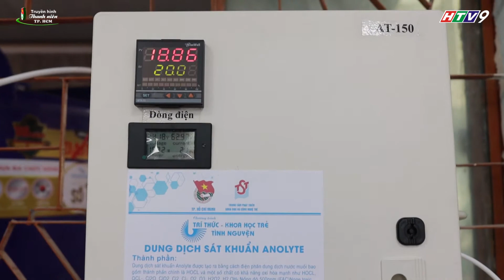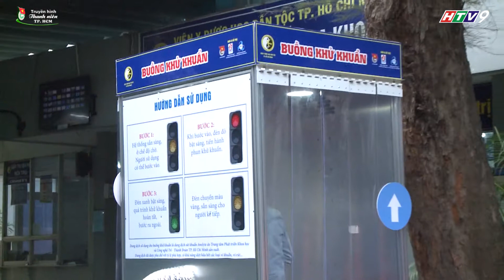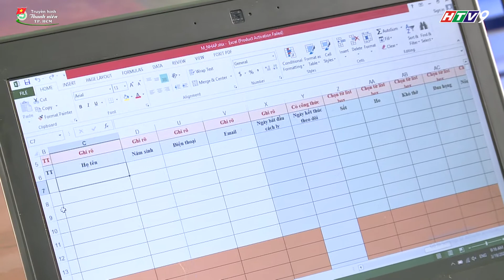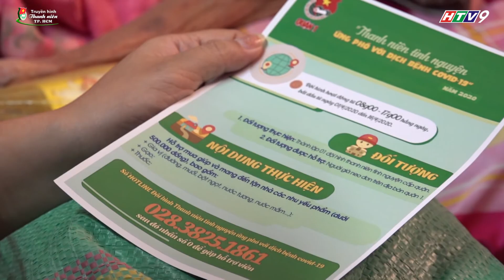TUỔI TRẺ TP HỒ CHÍ MINH SÁNG TẠO CÙNG NGƯỜI DÂN ĐI QUA DỊCH COVID 19